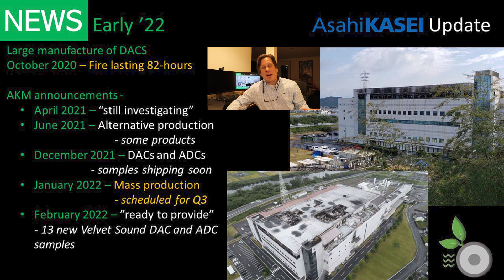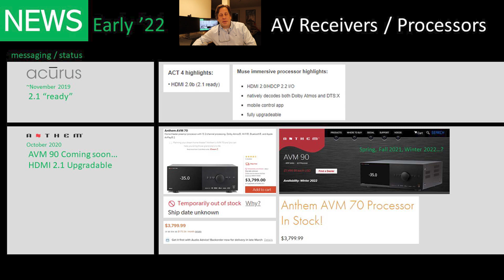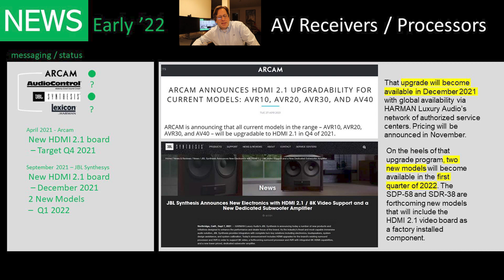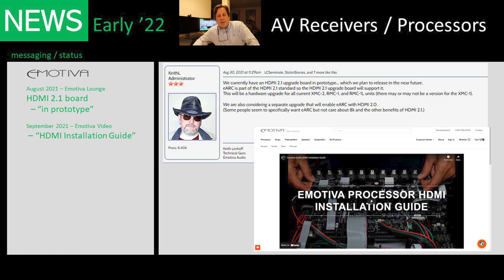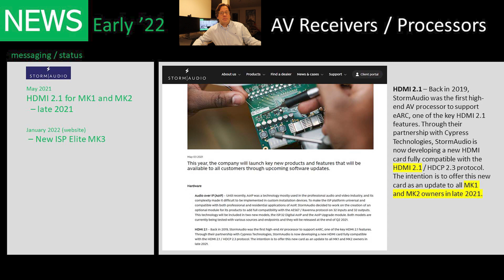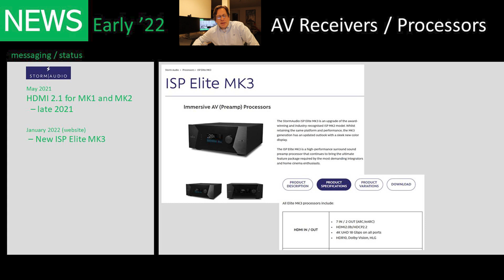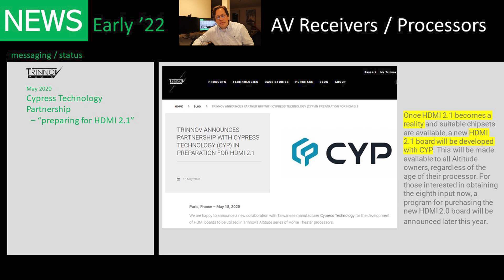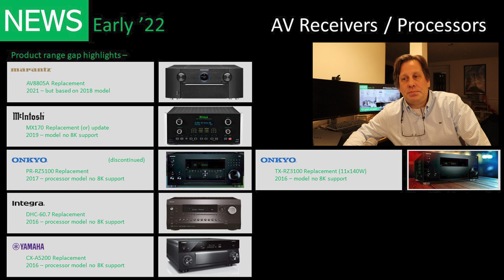2022 AV Processor Receiver News - Early 2022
2022 AV Processor Receiver News - Early 2022. In this video we give a status on AV Processor and AV Receiver announcements and current gaps in their product portfolio. We look at the impact of the AsahiKASEI factory fire and announcements that have not materialized.